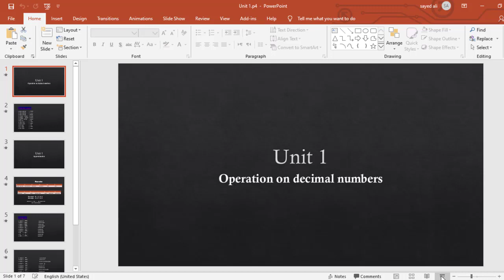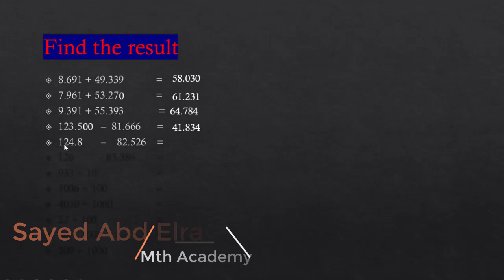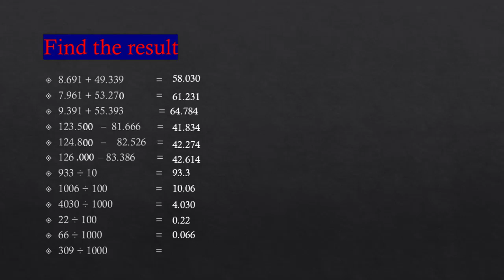operation on decimal numbers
primary 4